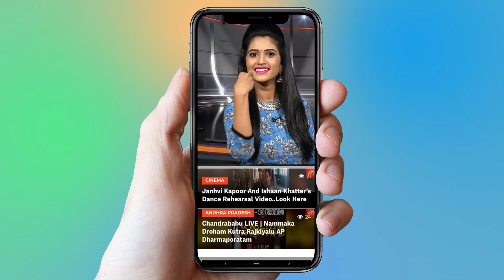Another Poster From Murder This Time Amrutha Showed The Baby | RGV | Murder Movie |YOYO Cine Talkies